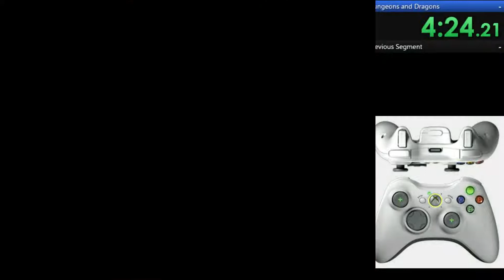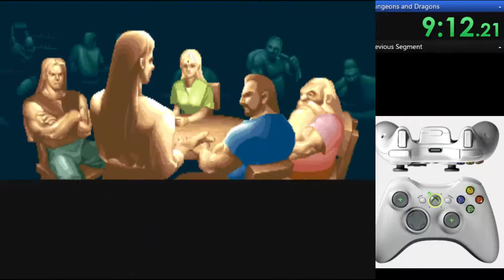Dungeons & Dragons, Tower of Doom (24/102 Best MAME games) Alphabetical order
Full game.